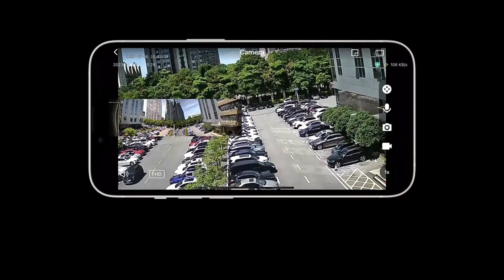Best Security Camera 3 Lens PTZ 20X zoom camera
20X zoom with 3 security cameras in one Camera to cover wide place , less installation time & cost